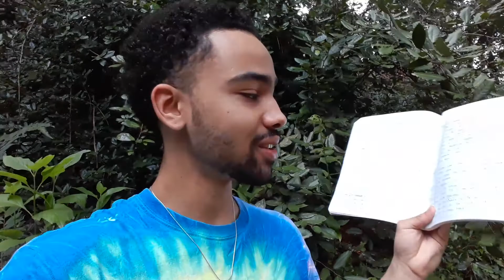Focus On What You Can Control | Jay So Positive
In today's video we will be talking about focusing more on the things we CAN control, instead of focusing on the things we CAN'T control.

I know in today's world it can be very hard to have a positive state of mind. That's why I make YouTube videos to help all the people of the world to be more mindful, GRATEFUL, positive, and overall the best version of themselves!!! To give humanity that positive perspective on life agian!!! Trust me you will not regret watching my videos!!!